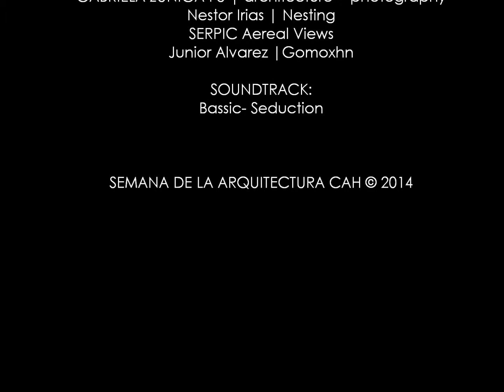CIUDAD Y ARQUITECTURA 2014 HN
ciudad & arquitectura
TEGUCIGALPA, HONDURAS

PRODUCTO DE LA ASOCIACIÓN DE ARQUITECTURA 2014 UNITEC

Fotografía & Video:
Gabriela Zuniga Fu | architecture + photography
Nestor Irias
SERPIC
Junior Alvarez | Gomoxhn